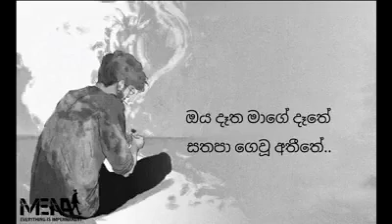Oya Datha Mage Dathe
▶Thankyou...!!!